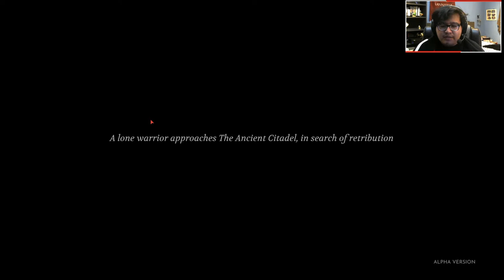LET'S PLAY ELDEST SOULS DEMO WITH SEÑOR POLLO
Yeah, not really feeling this game. I saw this game on the Indie World Direct in March and it looked super cool. I was loving the how the bosses looks, especially that white demon with wings looked. But it is just a boss-rush game. Nothing wrong with that but it is not my cup of tea. The design is great, the movement is tight, and the world is difficult. However only fighting bosses is not for me, I need more enemies to mess around with. If you enjoyed what you saw then pick it

About This Game:

Eldest Souls is a challenging, pixel-art boss-rush game.

The Old Gods have long been imprisoned. Humanity has prospered. Great Kingdoms have arisen from the now forsaken temples of worship. But no longer…
In their final act of revenge, the Old Gods have unleashed a great Desolation upon the world. Farmlands have turned to desert, rivers to dust.

The Great Crusade sent to slay the Imprisoned Gods once and for all, is all but vanished, and the human Kingdoms in disarray. A lone Warrior approaches the Citadel, ancient prison of the Gods. His objective is simple: slay them all.

In Eldest Souls, you will explore the vast, forgotten Citadel, in search of the Old Gods. The temple-prison will contain interesting NPC’s, exciting quests and dark mysteries. Encounters with the Old Gods will be…deadly. With fast-paced and challenging action combat, every moment counts. Yet fortune favors the bold and defeating the Old Gods may grant the player powers beyond mortal comprehension.